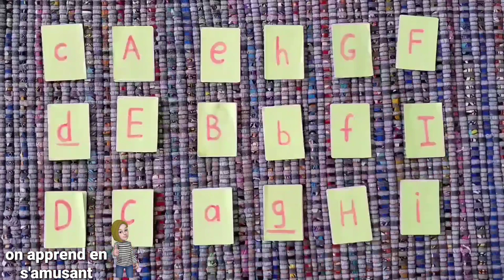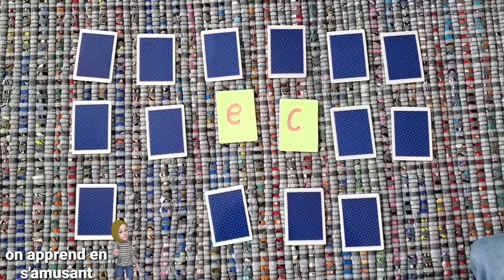Jeu de mémoire 🔠 son/lettre 🔡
Il faut demander  à l'enfant de nommer la lettre et le son  à voix haute.